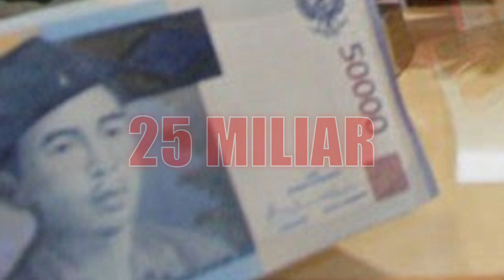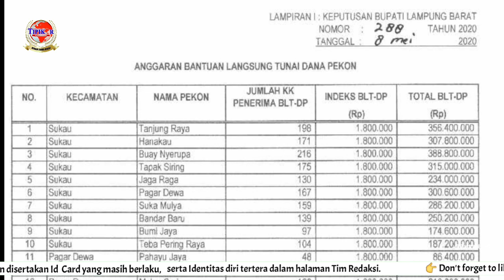BLT-DP Lambar Rp 25,875 Miliar Dikorupsi?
LAMPUNG BARAT - Meski dikategorikan sebagai kejahatan luar biasa, akan tapi tetap saja masih ada yang tergoda melakukan korupsi.

Seperti halnya pada penyaluran Bantuan Langsung Tunai Dana Pekon (BLT-DP) di Kabupaten Lampung Barat dengan total keseluruhan dana mencapai Rp 25,875 Miliar untuk 14.375 kepala keluarga (KK) dari 131 Pekon  pada tahun 2020 lalu, diduga dikorupsi oknum yang tidak bertanggung jawab.

Berdasarkan informasi dari berbagai sumber mengungkapkan, bahwa jumlah keseluruhan dana BLT – DP se-Lampung Barat sebanyak Rp 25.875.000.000 diduga kuat dipotong sebanyak 30 persen hingga 50 persen.

Hal ini diketahui, berdasarkan keputusan Bupati Lampung Barat, warga pekon seharusnya menerima dana BLT DP sebesar Rp 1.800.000 per KK. Namun dana yang diterima warga disetiap pekon rata rata hanya diberikan bantuan sebesar Rp 900.000 hingga Rp 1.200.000 per KK.

Sementara menanggapi hal ini, ketua Apdesi Kabupaten Lampung Barat Juhairi iswanto membenarkan bahwa dana bantuan langsung tunai dana pekon ditahun 2020 saat itu, pihaknya hanya memberikan bantuan sebesar Rp 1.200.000 per KK secara bertahap, kata Juhairi saat dihubungi Tipikornews Channel, Jumat (29/1/2021).

Mau tau kelanjutan berita ini selengkapnya, tunggu edisi mendatang.